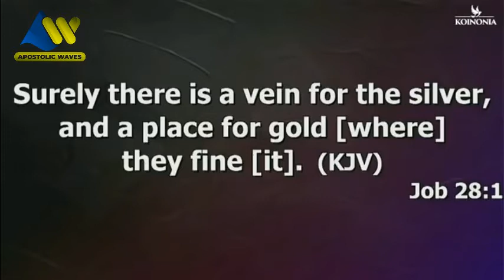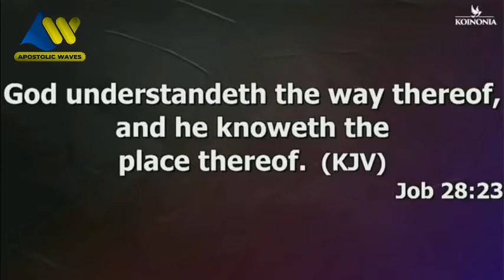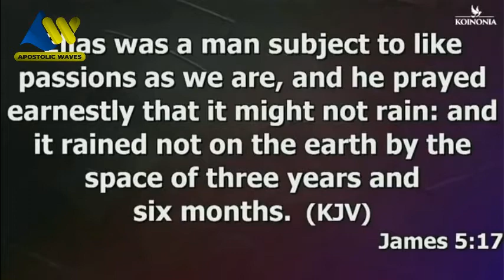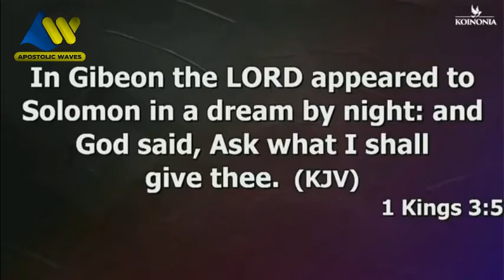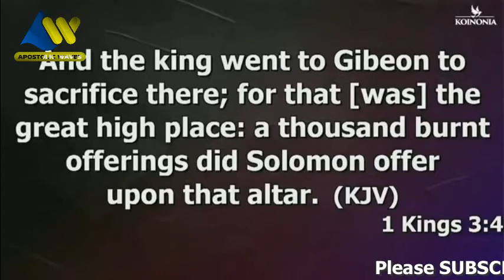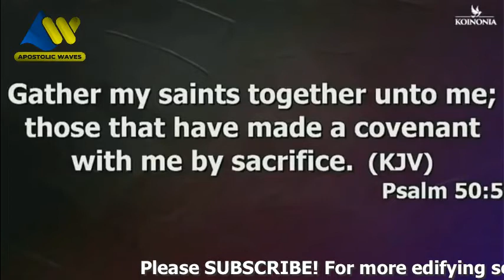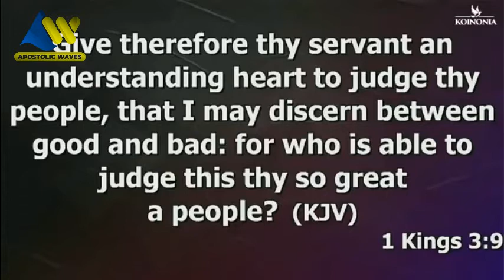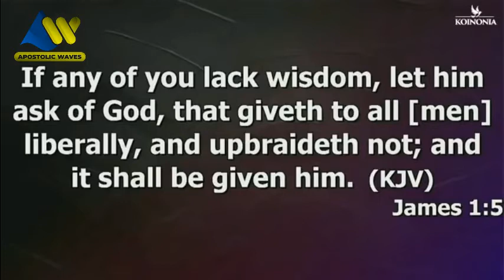HOW TO ACCESS SPIRIT OF WISDOM - WITH APOSTLE JOSHUA SELMAN NIMMAK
HOW TO ACCESS SPIRIT OF WISDOM - WITH APOSTLE JOSHUA SELMAN

This is a must watch sermon, your life will never remain the same again. Watch!

OUR PURPOSE
To bring all apostolic kingdom sermons of some of your favorite ministers of God across the body of Christ to your finger tips. The messages are Powerful, Prophetic, Effective, Awaken, Inspiring, Reviving and Spirit filled for the edification of souls.

CHANNEL ENQUIRY
For any questions pertaining this content or any suggestion,
Video original and developed by ApostolicWaves